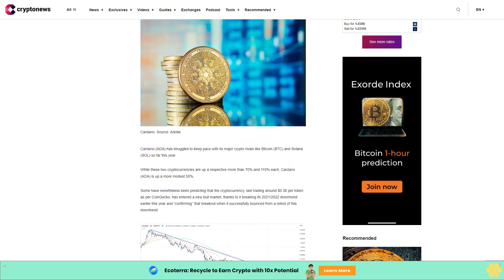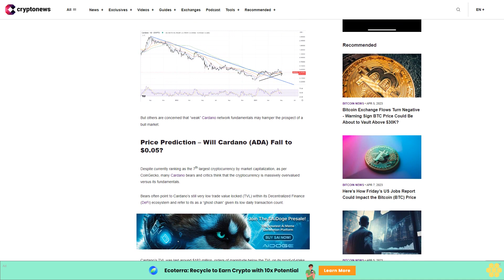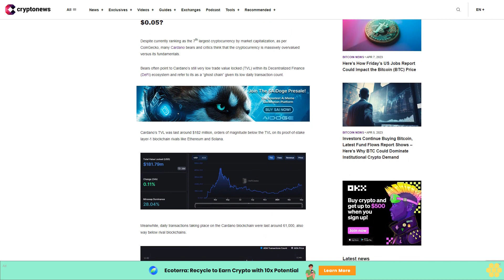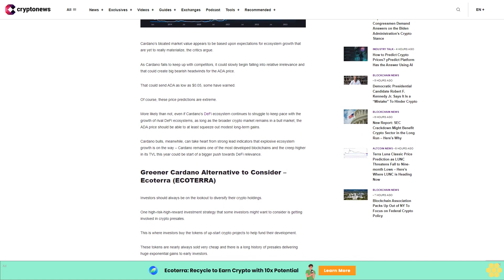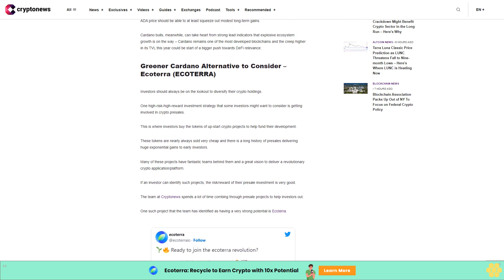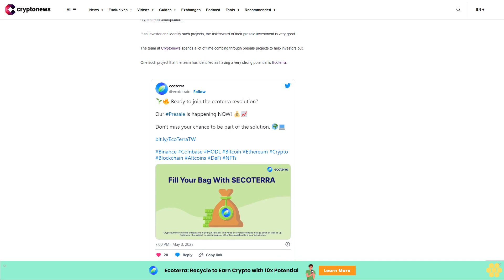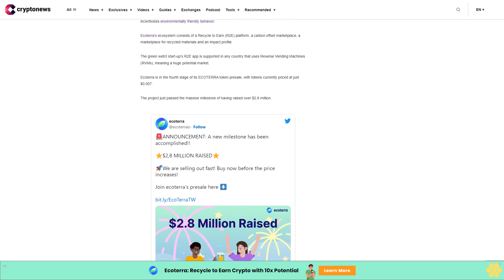Cardano Price Prediction is Bearish - Prepare for $0.05 ADA as Greener Alternative Ecoterra Pumps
Cardano (ADA) has struggled to keep pace with its major crypto rivals like Bitcoin (BTC) and Solana (SOL) so far this year.

While these two cryptocurrencies are up a respective more than 70% and 110% each, Cardano (ADA) is up a more modest 50%.

Some have nonetheless been predicting that the cryptocurrency, last trading around $0.38 per token as per CoinGecko, has entered a new bull market, thanks to it breaking its 2021/2022 downtrend earlier this year and “confirming” that breakout when it successfully bounced from a retest of this downtrend.

But others are concerned that “weak” Cardano network fundamentals may hamper the prospect of a bull market.

Price Prediction – Will Cardano (ADA) Fall to $0.05?.

Despite currently ranking as the 7th largest cryptocurrency by market capitalization, as per CoinGecko, many Cardano bears and critics think that the cryptocurrency is massively overvalued versus its fundamentals.

Bears often point to Cardano’s still very low trade value locked (TVL) within its Decentralized Finance (DeFi) ecosystem and refer to its as a “ghost chain” given its low daily transaction count.

Cardano’s TVL was last around $182 million, orders of magnitude below the TVL on its proof-of-stake layer-1 blockchain rivals like Ethereum and Solana.

Meanwhile, daily transactions taking place on the Cardano blockchain were last around 61,000, also way below rival blockchains.

Cardano’s bloated market value appears to be based upon expectations for ecosystem growth that are yet to really materialize, the critics argue.

As Cardano fails to keep up with competitors, it could slowly begin falling into relative irrelevance and that could create big bearish headwinds for the ADA price.

That could send ADA as low as $0.05, some have warned.

Of course, these price predictions are extreme.

More likely than not, even if Cardano’s DeFi ecosystem continues to struggle to keep pace with the growth of rival DeFi ecosystems, as long as the broader crypto market remains in a bull market, the ADA price should be able to at least squeeze out modest long-term gains.

Cardano bulls, meanwhile, can take heart from strong lead indicators that explosive ecosystem growth is on the way – Cardano remains one of the most developed blockchains and the creep higher in its TVL this year could be start of a bigger push towards DeFi relevance.

Greener Cardano Alternative to Consider – Ecoterra (ECOTERRA).

Investors should always be on the lookout to diversify their crypto holdings.

One high-risk-high-reward investment strategy that some investors might want to consider is getting involved in crypto presales.

This is where investors buy the tokens of up-start crypto projects to help fund their development.

These tokens are nearly always sold very cheap and there is a long history of presales delivering huge exponential gains to early investors.

Many of these projects have fantastic teams behind them and a great vision to deliver a revolutionary crypto application/platform.

If an investor can identify such projects, the risk/reward of their presale investment is very good.

The team at Cryptonews spends a lot of time combing through presale projects to help investors out.

One such project that the team has identified as having a very strong potential is Ecoterra.

Ecoterra is the native cryptocurrency of a blockchain-run green ecosystem that...